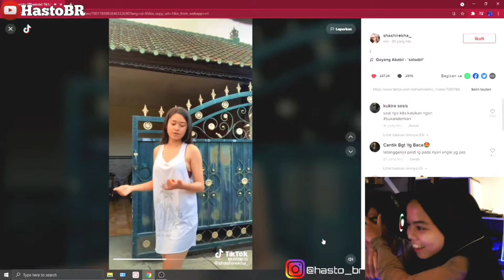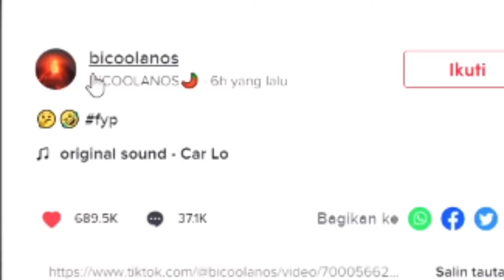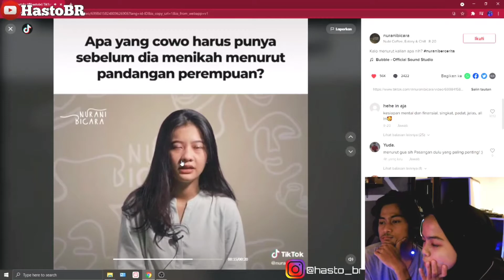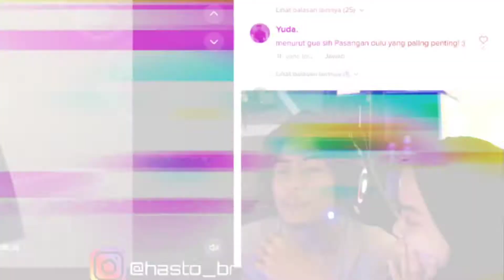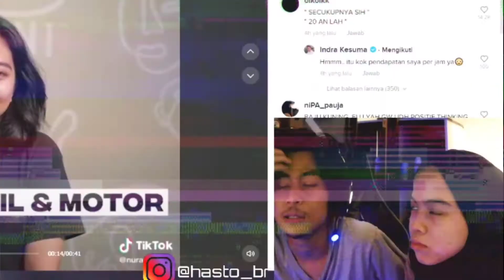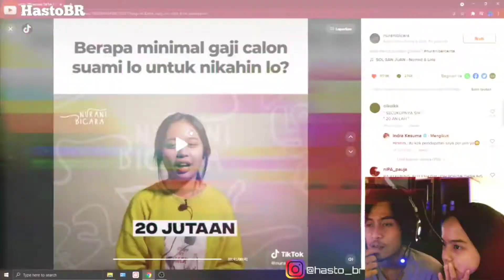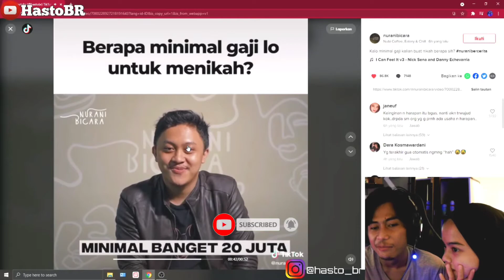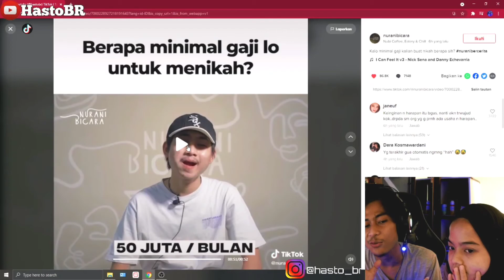REACTION MANTAP MANTAP DEPAN PACAR AUTO NGAMUK !! || Tanggapan kaum wanita || TIKTOK REACTION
Upload konten :
- Tutorial ✓
- Vlog✓
- Kuliner✓
- Otomotif✓
- Edukasi✓
- Prank✓
- Game✓